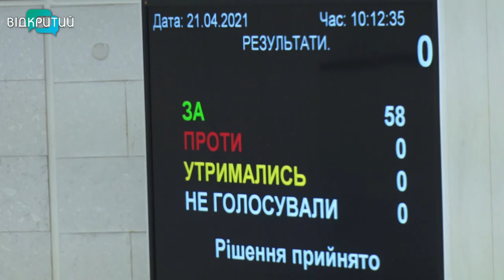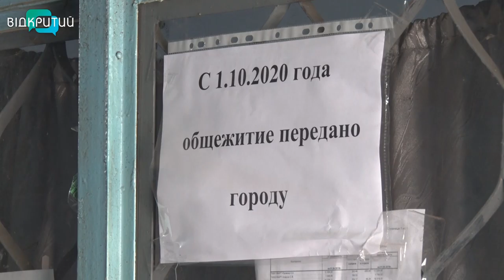Депутати міськради взяли кредит на 300 мільйонів та створили новий департамент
Взяли кредит на триста мільйонів, дозволили приватизувати кімнати у гуртожитку, ліквідували вечірні школи. Такі результати шостої сесії Дніпровської міськради.